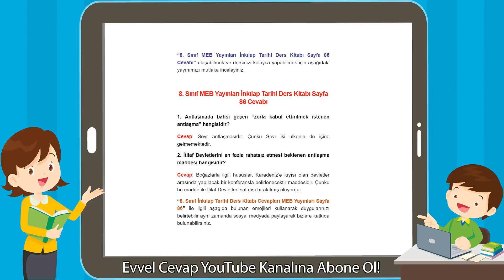8. Sınıf Meb Yayınları İnkılap Tarihi Ders Kitabı Sayfa 86 Cevabı